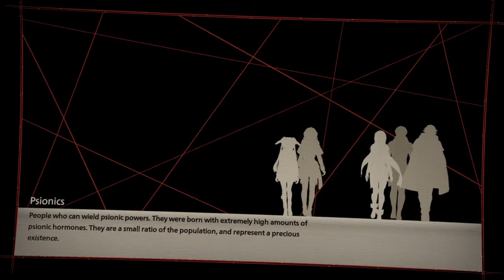SCARLET NEXUS part 18